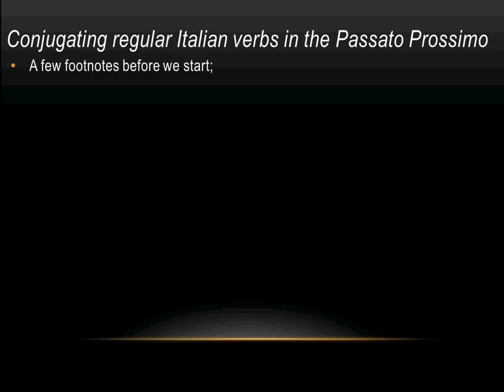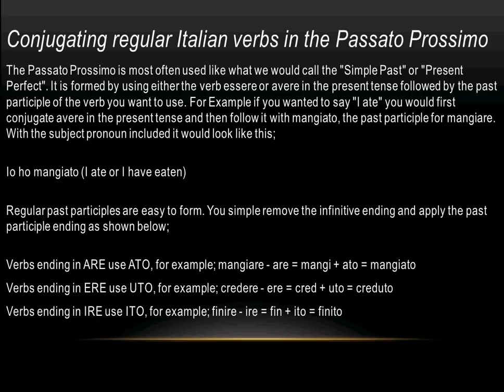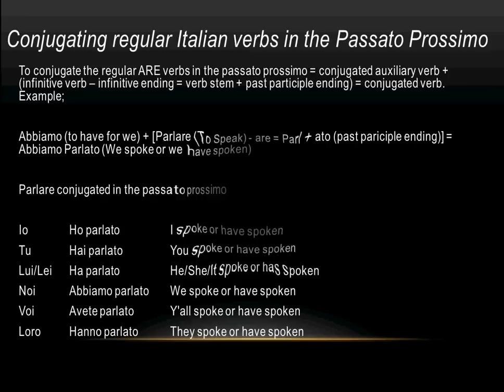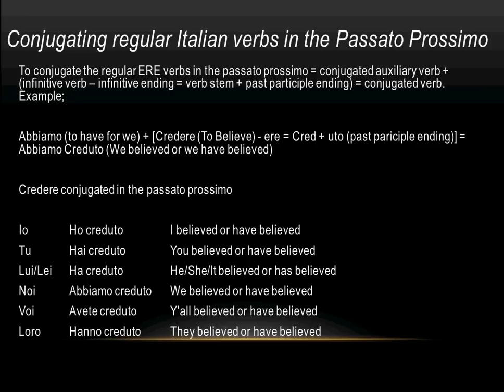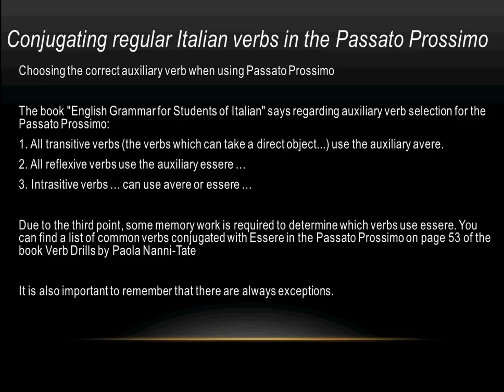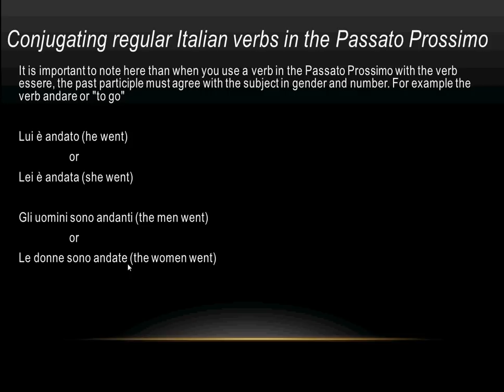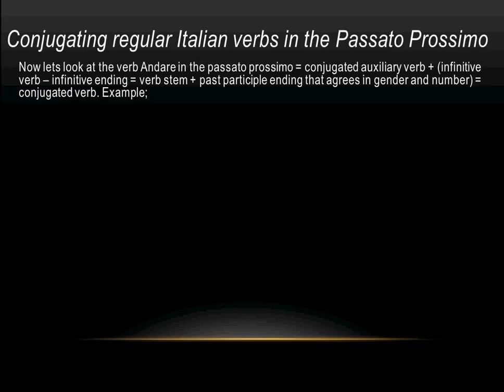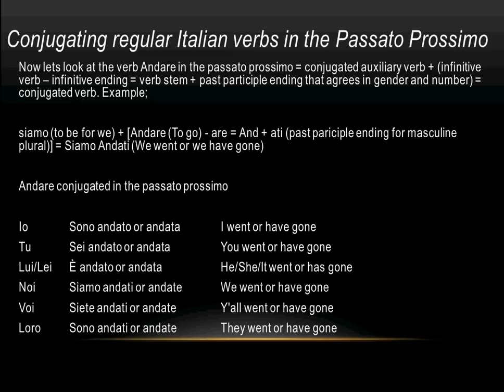Learning to speak Italian_ level 2 Lesson 2_ 9 Italian verbs in the passato prossimo.avi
Il Tavolo Italian (The Italian Table) is proud to introduce our new line of Italian grammar videos which are a part (just a small part) of the new enhanced comprehensive courses. When possible we have attempted to build in opportunity for you to repeat or otherwise practice what you have just learned. All of these videos along with a myriad of other information can be found at;
This particular grammar lesson is on conjugating regular Italian verbs in the passato prossimo.